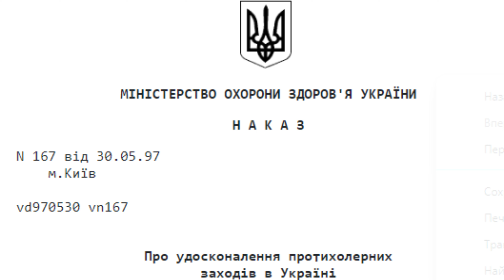ХОЛЕРА: небезпечна інфекція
з 01 червня в Україні посилений епідеміологчний нагляд за ХОЛЕРОЮ, що це означає і що варто знати про це небезпечне інфекційне захворювання...

0:00 Вступ
0:15 Збудник
0:34 Епідеміологія
1:28 Поширеність
1:59 Важливе повідомлення
2:28 Симптоми
3:45 Діагноз
4:03 Лікування
4:47 Профілактика
6:01 Посилений нагляд
7:45 Нормативна база
8:55 Резюме